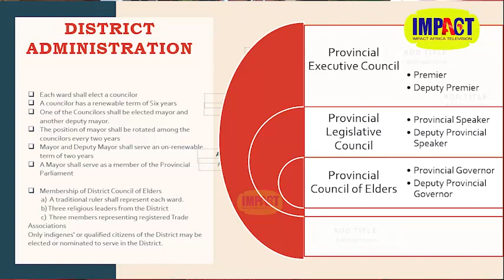IROYIN APERO AJO TO N PEFUN ATUNBI ORILE-EDE NAIJIRIA 'THE REBIRTH GROUP' N'IBADAN -BY TUNJI ADEYEFA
IROYIN APERO AJO TO N PEFUN ATUNBI ORILE-EDE NAIJIRIA 'THE REBIRTH GROUP' N'IBADAN - BY ADETUNJI ADEYEFA